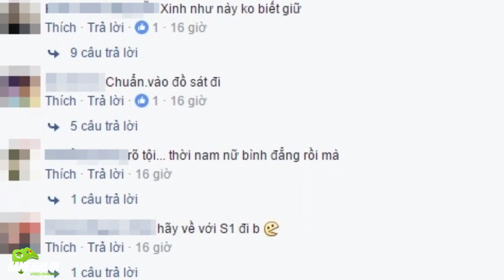Bản tin Game mobile tuần 4 tháng 10/2016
Bản tin game di động cập nhật tin tức game mới nhất ra mắt, mở cửa server mới cùng hàng loạt event offline game tặng quà hấp dẫn.